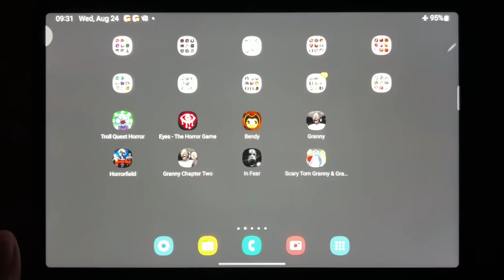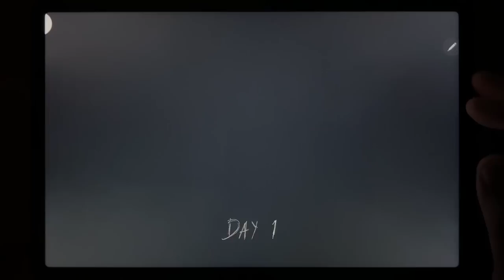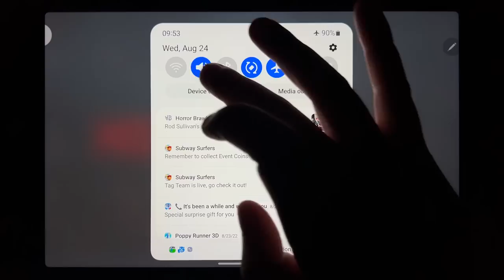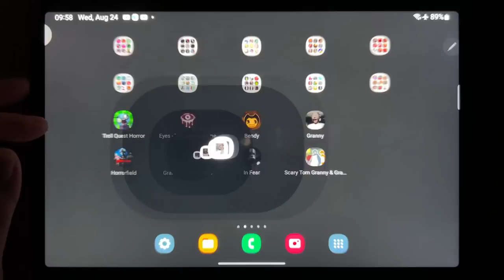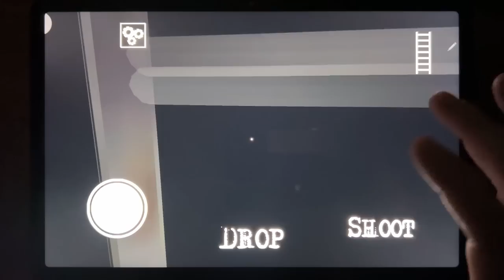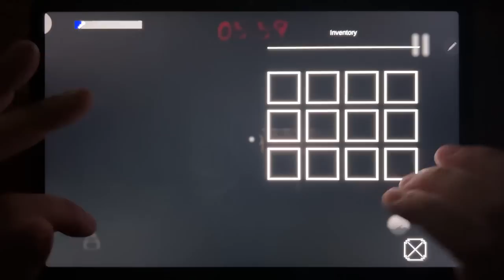Troll Quest Horror, Eyes - The Horror Game, Bendy, Granny, Horrorfield, Granny Chapter Two...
Troll Quest Horror, Eyes - The Horror Game, Bendy, Granny, Horrorfield, Granny Chapter Two, In Fear, Scary Tom Granny & Grandpa Jerry